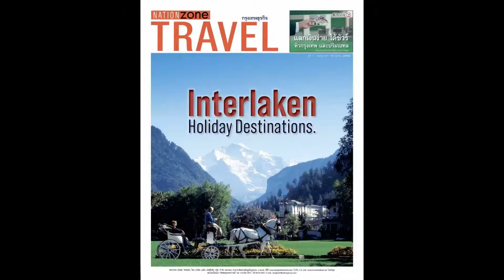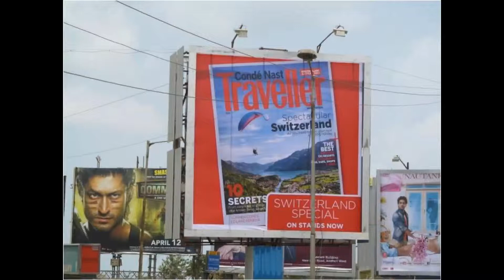Media Clippings 2013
A film with media clippings from all over the world.